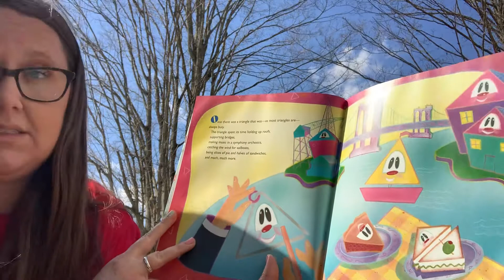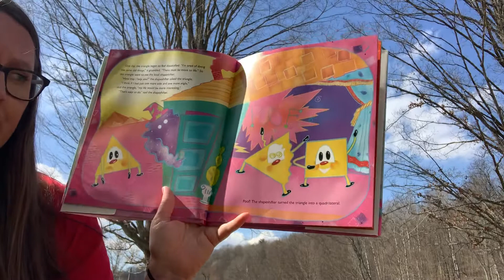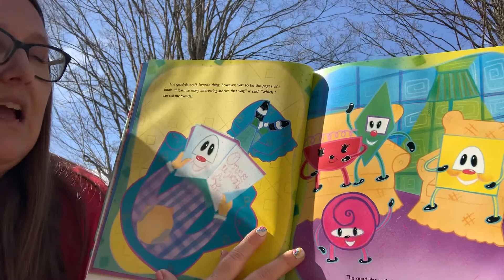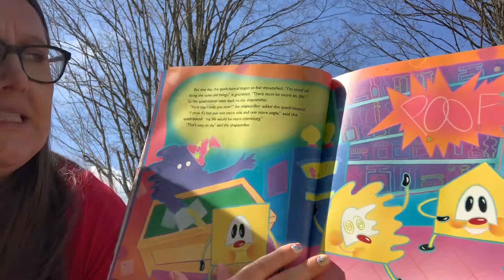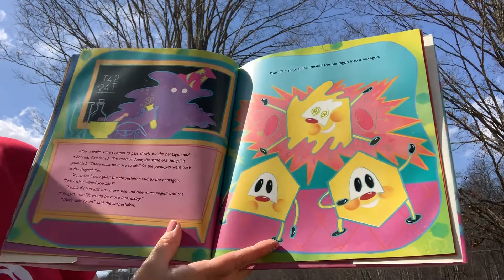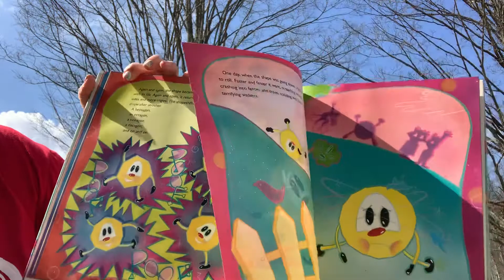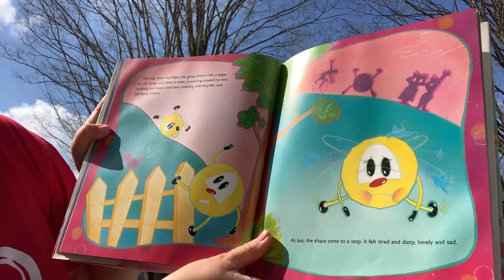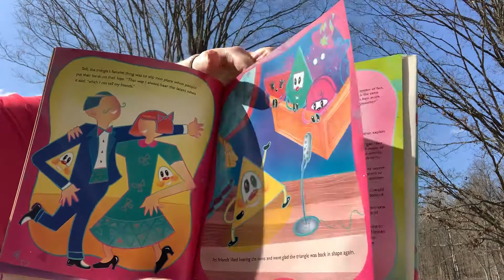The greedy triangle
One of my favorite Marilyn Burns books. This book talks about different sides and angles as the triangle gets bored with 3 sides and 3 angles.